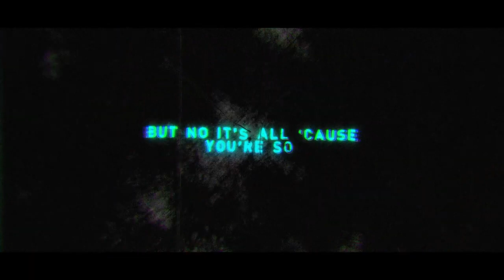Kado - Empty ( Lyrics Video) 🔥[ Music without copyright ]🔥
Kado - Empty